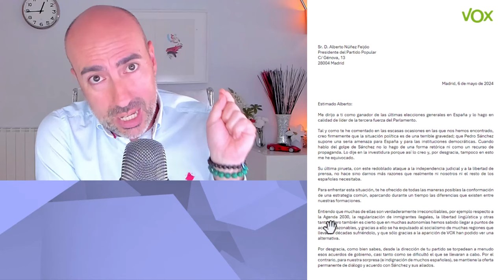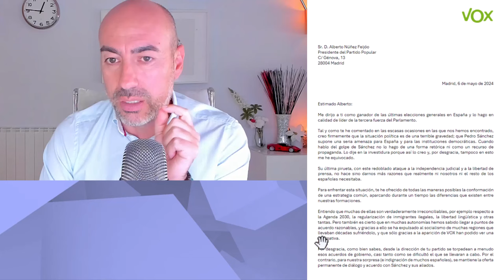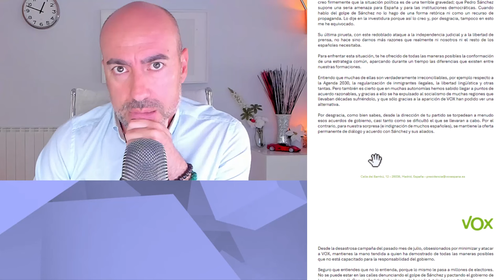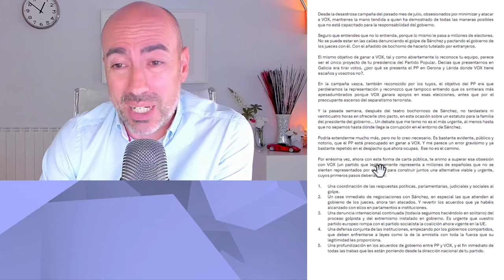📛 PSICÓLOGO ANALIZA INCOMPRENDIDA CARTA DE ABASCAL A FEIJÓO Y DESVELA SU REAL INTENCIÓN